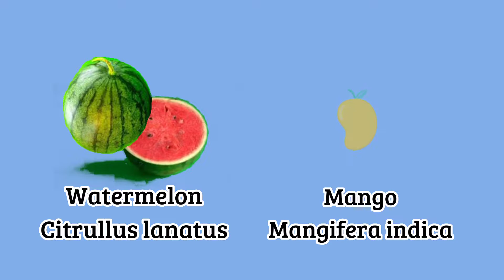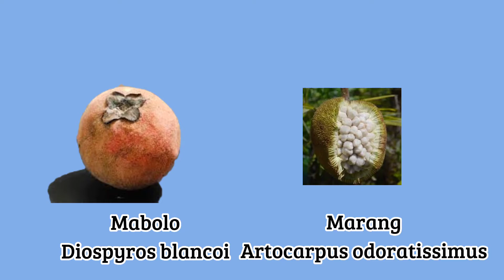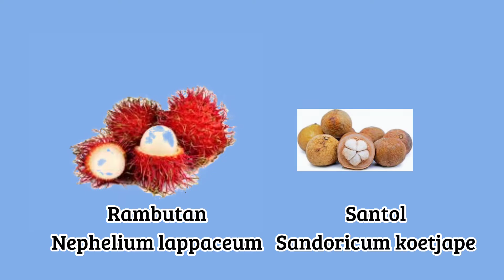SCIENTIFIC NAME OF FRUITS/LEA REVIEW GUIDE/ CROP SCIENCE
SCIENTIFIC NAME OF FRUITS
remember scientific names of fruits using this video.

Orange - Citrus sinensis
lemon- Citrus limon
watermelon-Citrullus lanatus
mango-Mangifera indica
Banana - Musa paradisiaca
cacao-Theobroma cacao
coconut-Cocos nucifera
avocado-Persea americana
Grape-Vitis vinefera
grapefruit-Citrus paradisi
guava-Psidium guajava
pineapple-Ananas comosus
apple-Malus sylvestris
breadfruit-Artocarpus altilis
Cherry-Prunus avium
Chestnut-Castanea sativa
citron-Citrus medica
Pomelo-Citrus grandis
chico-Manilkara zapota
Jackfruit-Artocarpus heterophyllus
Lanzones-Lansium domesticum
Mangosteen-Garcinia mangostana
Mabolo-Diospyrus blancoi
Marang-Artocarpus odoratissimus
Papaya-Carica papaya
Pashion fruit-Passiflora edulis
Rambutan-Nephelium lappaceum
Santol-Sandoricum koetjape
Sineguelas-Spordias purpurea
Star apple- Chrysophyllum cainito
Tamarind-Tamarindus indica
Tiesa-Poutria campechiana

For more agriculture course information, please comment your suggestion and reaction. Thank you!